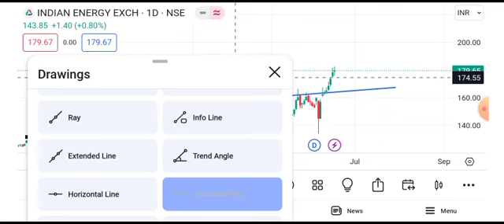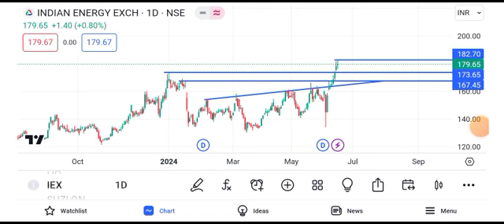iex share latest news today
iex share news by mukul agarwal,nykaa share latest news  nykaa share latest news today  nykaa share news today
latest news of iex share,
i e x share latest news,
share news of iex,
should i buy iex share today